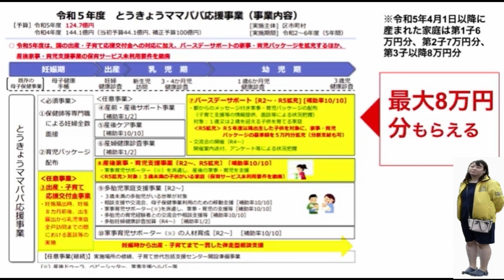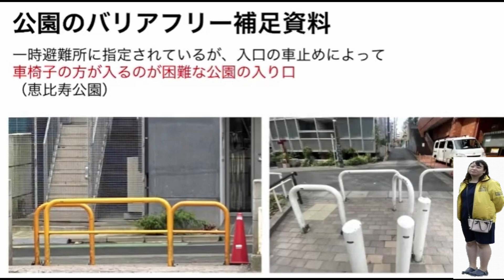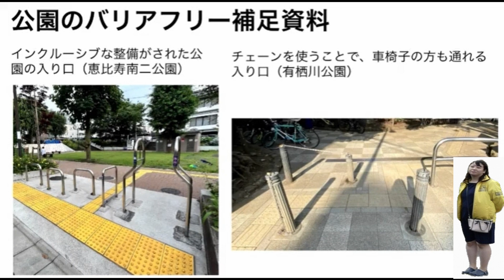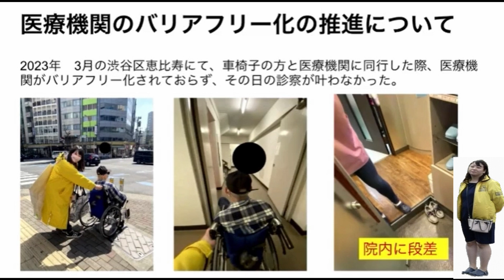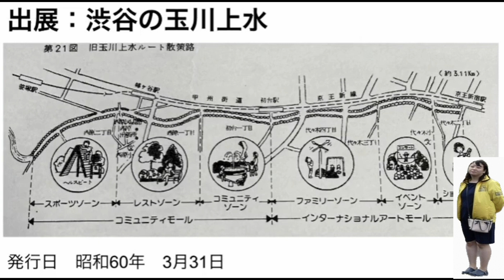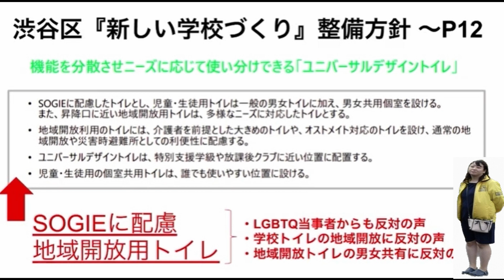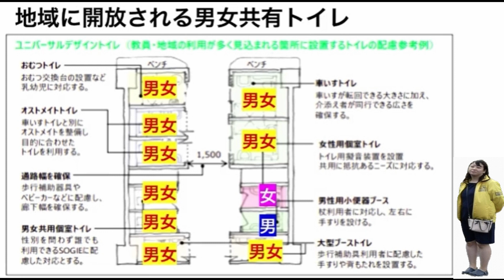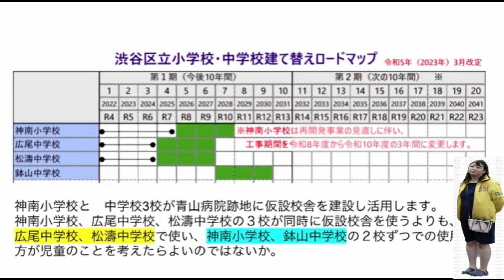渋谷区議会 令和5年第2回定例会6月08日 くわずるゆき子 議員 私の答弁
渋谷区議会 令和5年第2回定例会6月08日 一般質問・議案審議等
議員名：桑水流弓紀子
会派名：立憲・国民渋谷議員団
１．自転車の交通安全について
２．子育て支援について
３．喫煙所について
４．バリアフリーな都市整備や再開発について
５．まちづくりについて

公正で開かれた区議会
区議会は、情報公開制度と個人情報保護制度の実施機関となっています。これらの制度は、議会が作成し又は収集した情報を、区民のみなさんが必要なとき、いつでも公開請求できる権利を保障するとともに、個人情報の適正な保護を図るものです。
区議会は、この両制度の適正な運用に努め、公正で開かれた議会を目指しています。

桑ブタ🐷！ 事件前